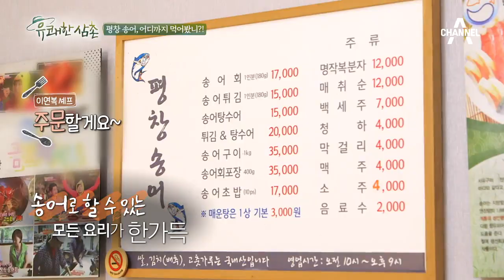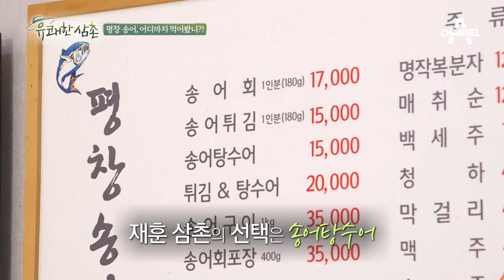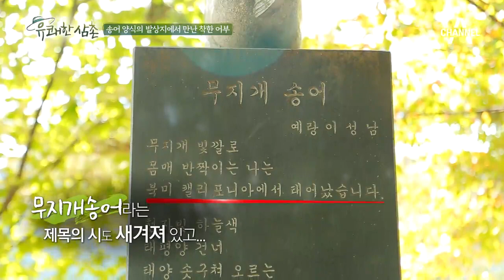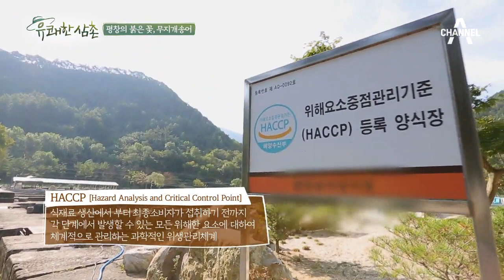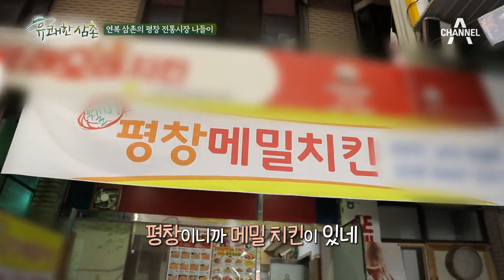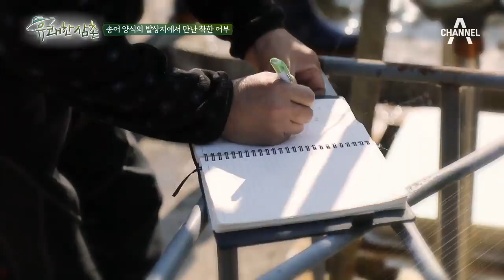[교양] 유쾌한 삼촌 17회_171020 국내 최초 송어 양식장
유쾌한 삼촌, 국내 최초의 송어 양식장에 가다!
용천수 속에서 헤엄치는 송어를 만나다

유쾌한 삼촌 착한 농부를 찾아서
매주(금) 저녁 8시 20분 방송